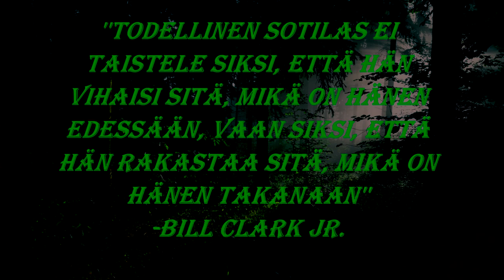Olli Remes - Sankarina kaatunut Marskin ritari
Morjesta kaikille katsojille! Tänään ois aiheena Marskin ritari nro. 10, Olli Remes! Olli oli esimerkillinen ja hyvä sotilas, joka menestyi myös urheilussa. Jos tykkäät videosta, niin tilaathan kanavani. Näet sitten jatkossakin, kun minulta tulee mielenkiintoinen video! Kiitos!

SA-KUVA
Unsplash
Pixabay
Pexels